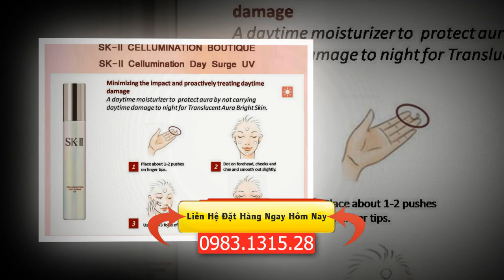Top 10 Mỹ phẩm cao cấp SK-II của Nhật Bản Mỹ Phẩm Cao Cấp SK-II Japan Chính Hãng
[Mỹ Phẩm SKII] Chào các mẹ, đã mẹ nào nghe nói đến dòng nước thánh SK- II của nhật bản chưa ? Mình tìm hiểu em nó và thấy rất chi là thích thú bởi công dụng tuyệt vời mà em nó mang lại. Em xin giới thiệu qua cho các mẹ bộ sản phẩm kỳ diệu này.

SK-II là một trong những thương hiệu chất lượng đứng hàng top của Nhật, còn hơn cả Shiseido các mẹ nhé. Từ năm 1980, SK-II đã khám phá ra DƯỠNG CHẤT HUYỀN THOẠI PITERA.

Chúng tôi giới thiệu cho các bạn một loai mỹ phẩm vô cùng hữu hiệu đó là Mỹ phẩm SK-II,Chúng tôi sẽ giúp bạn mua được Mỹ phẩm SK-II nhanh nhất,các bạn vui lòng làm theo các bước sau vào đây chọn sản phẩm

Một số dòng SK-II cơ bản Các bạn nghiên cứu nhé :

I. FACIAL TREATMENT CLEANSING OIL (Dầu tẩy trang)

Dầu tẩy trang có công thức 2 trong 1, giúp loại bỏ hiệu quả các lớp phấn trang điểm đồng thời làm sạch lỗ chân lông chỉ với một bước. Công thức tiên tiến chế biến từ dầu sẽ nhẹ nhàng rửa những lớp trang điểm cứng đầu nhất (như kem chống nắng, mascara không trôi hay son môi giữ màu lâu phai), chúng sẽ được cuốn trôi cùng các bụi bẩn nằm sâu trong da, mang lại cho bạn làn da sạch sẽ và rạng ngời.